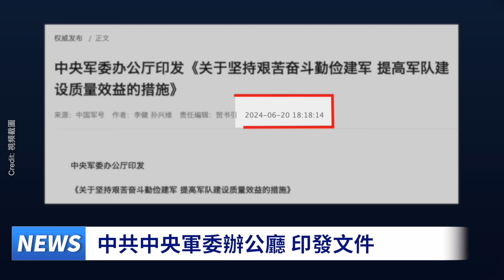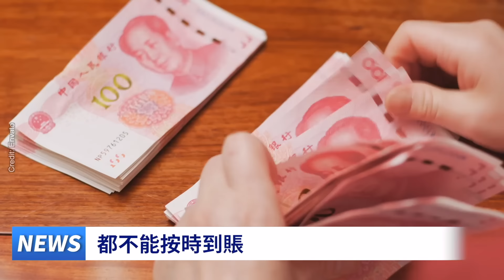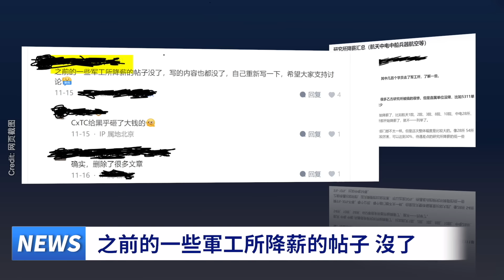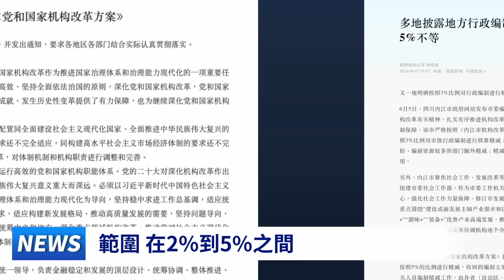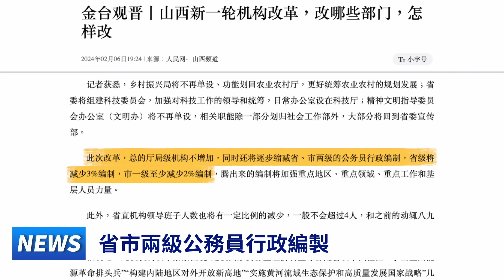沒錢了 軍隊也降薪 要過苦日子，麻煩大了！